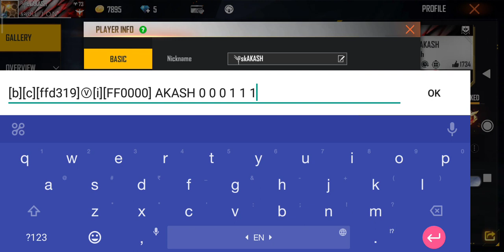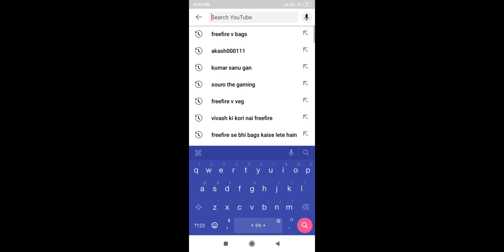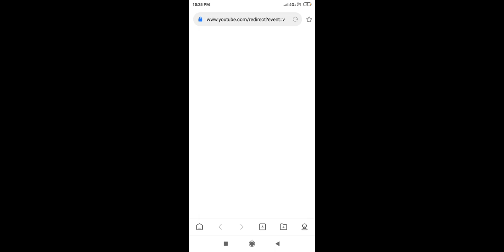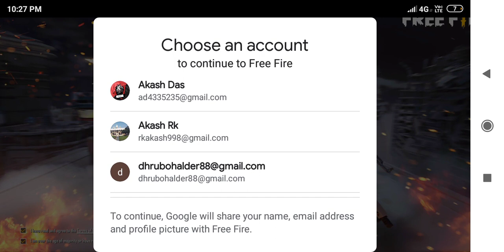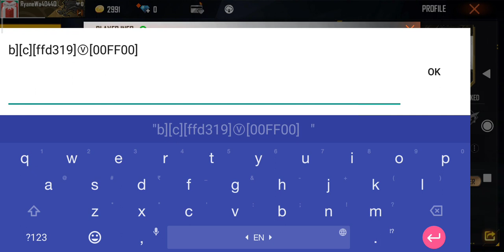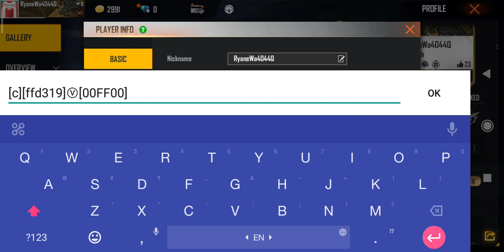FREE FIRE V BAJA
AKASH000111🙏🙏